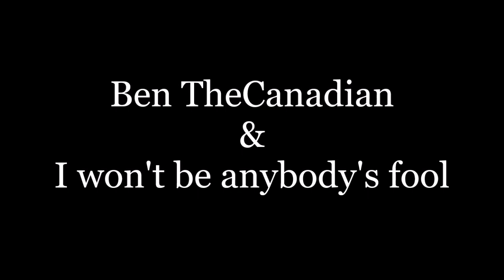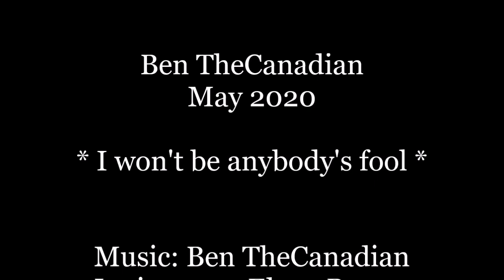"I won't be anybody's fool" - by Ben TheCanadian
An Original Country Song by Ben TheCanadian.
Alone in my little music studio, and so a new country song was created - I won't be anybody's fool - thanks to Elena for the lyrics. Just listen and don't forget, a "like" is the musician's reward, thank you all.